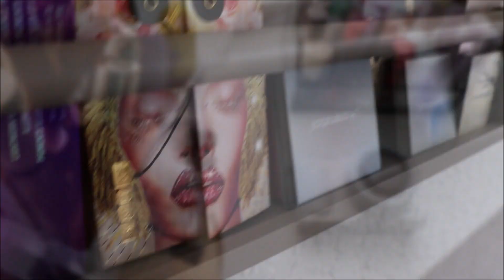PARFUM WISHLIST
| DAUERWERBESENDUNG |

Heute zeige ich euch meine aktuelle Parfum Wishlist. Viel Spaß dabei!

Wenn ihr über dieses Link etwas kauft bekomme ich eine Provision! Ihr könnt auch im Warenkorb jennyshighlights15 eingeben, dann spart ihr auf einige Marken 15% (ich halte euch über Aktionen auf dem Laufenden)

Meine Evergreens:

Natasha Denona I Need A Nude Lip Crayon NP1 Natasha
Laura Mercier – Secret Blurring Powder For Under Eyes 1 (das Weiße!)

Einblendung von Dauerwerbesendung:

Ich markiere das Video als DAUERWERBESENDUNG, da ich im Video Produkte zeige deren Marken ich nenne und deren Marken ihr erkennen könnt. Dadurch ist es gesetzlich gesehen "Werbung" und muss als solche gekennzeichnet werden.

Social Media